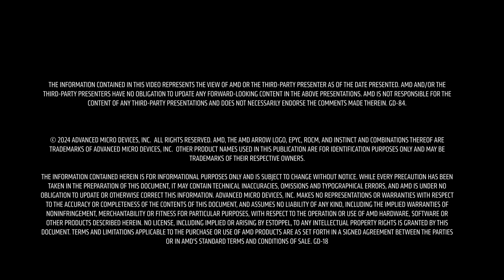Optimizing AI Models – Interview with Quentin Anthony of Zyphra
In this video, Ronak Shah, Product Marketing Manager for AMD Instinct™, and Quentin Anthony, Model Training Lead from Zyphra, discuss the latest advancements in AI model optimization.

Quentin details how Zyphra is revolutionizing personalized AI with user-specific weights for efficient model pipelines. He explains how hybrid state space models merge attention and Mamba blocks for high performance with lower memory and latency. This conversation also covers how AMD Instinct™ accelerators boost memory efficiency for real-time AI on devices like phones and AI PCs.

The information contained in this video represents the view of AMD or the third-party presenter as of the date presented. AMD and/or the third-party presenters have no obligation to update any forward-looking content in the above presentations. AMD is not responsible for the content of any third-party presentations and does not necessarily endorse the comments made therein. GD-84.